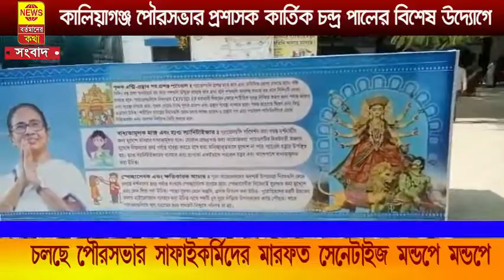কালিয়াগঞ্জ পৌরসভার প্রশাসক কার্তিক চন্দ্র পালের বিশেষ উদ্যোগে খুশি শহরের পুজো উদ্যোক্তারা